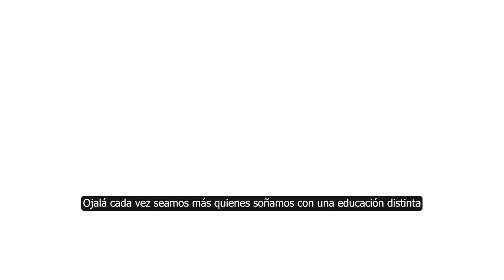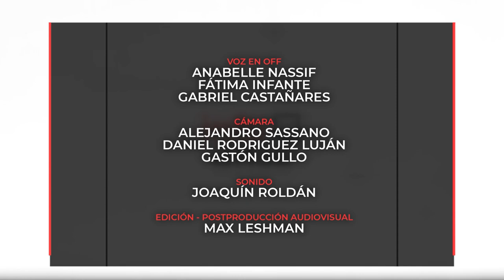INFO UNSE 31/05/2023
Hoy compartimos información sobre:

🔹 103º Acto Académico de Colación de Grado de las Facultades y la Escuela para la Innovación Educativa.

🔹 Distinción a la UNSE de parte del Honorable Concejo Deliberante de la Ciudad de La Banda.

🔹 Convenios con el Sindicato de Empleados de Comercio.

🔹 Acto por el 213° aniversario de la Revolución de Mayo y los 73 años de la Escuela de Agricultura, Ganadería y Granja, de la Facultad de Agronomía y Agroindustrias.

🔹 Segunda edición de la Maratón Aniversario UNSE.